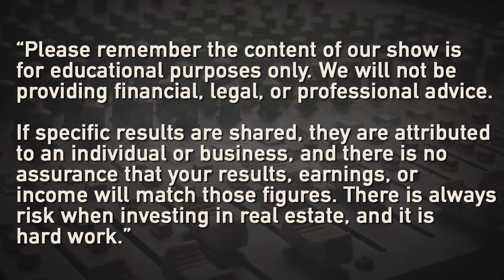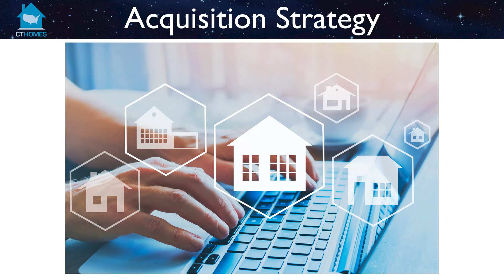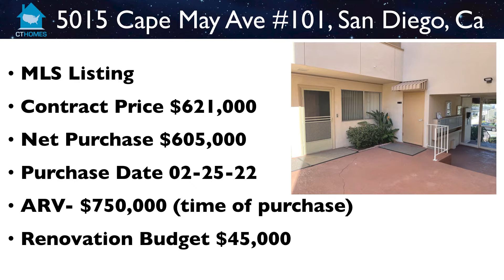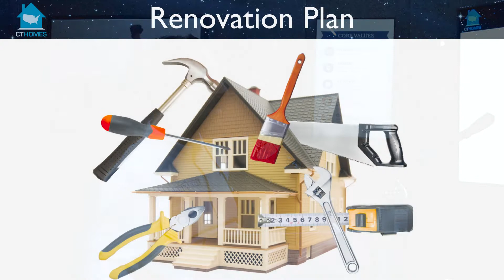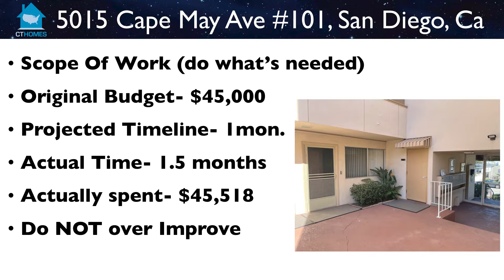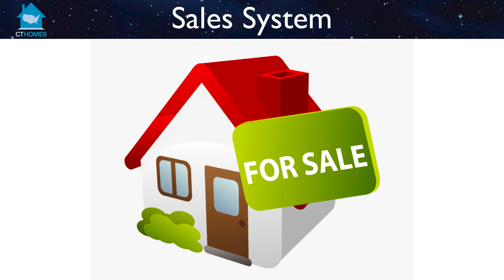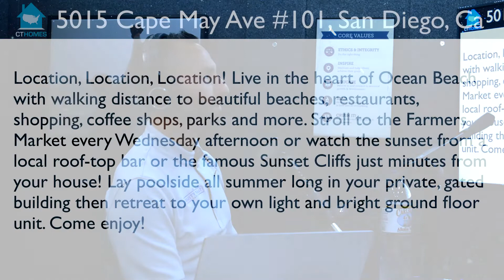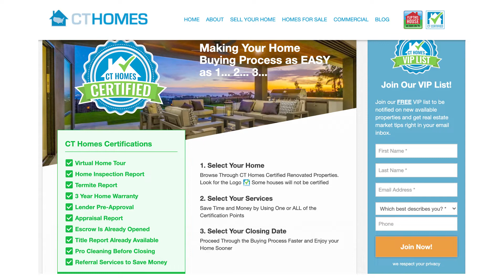44 | CT Homes Case Study with JD Esajian and Dan Wright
JD and Dan return for another recent CT Homes case study.

This particular San Diego property belonged to an HOA. JD and Dan explain the differences an HOA property may have compared to traditional homes, as well as the strategies CT Homes used to successfully complete the deal.

Tune in to get the breakdown of the from acquisition, renovation, and all the way to the sale of the property.